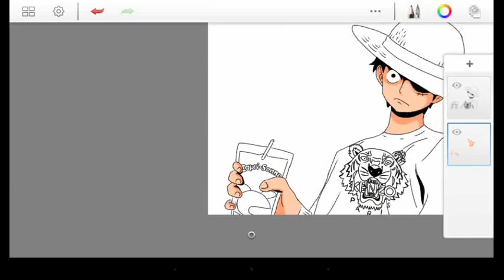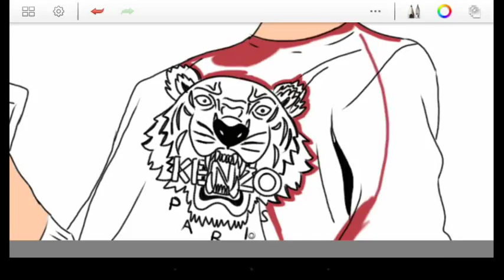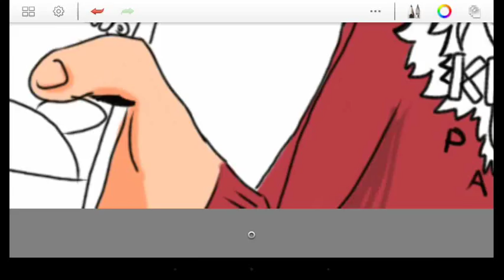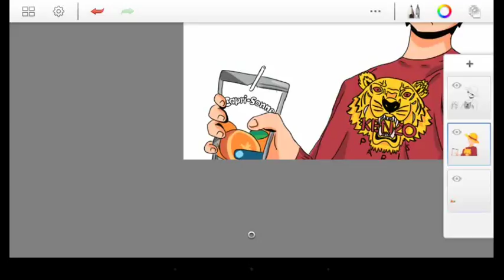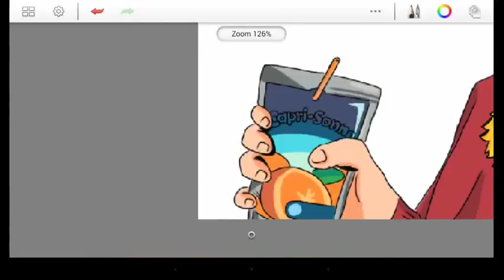►LUFFY CHAPEAUX DE PAILLE EN KENZO SPEED DRAW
salut tous le min aujourd'hui  on se retrouve pour une nouvelle video speed draw LUFFY